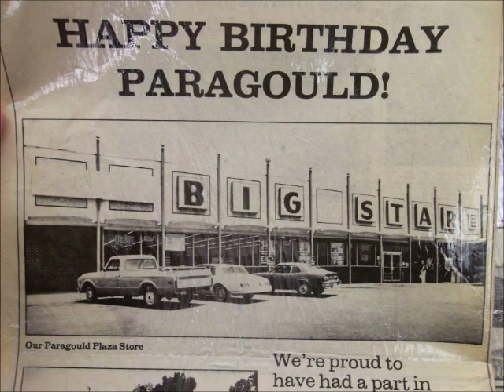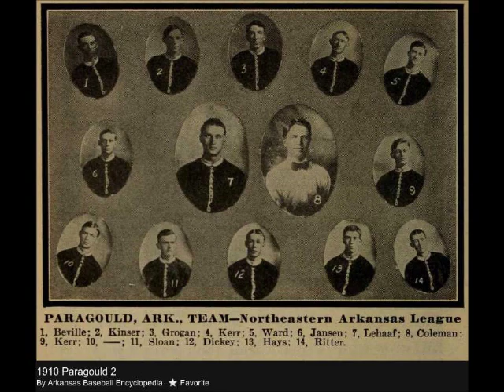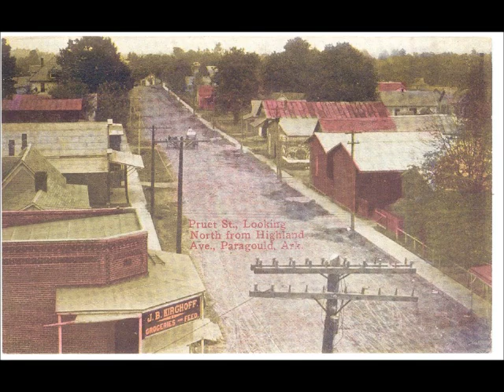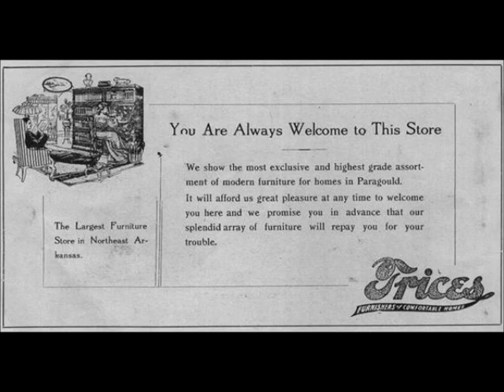Thank God For Hometowns- Paragould, Arkansas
The song is "Thank God For Hometowns" by Carrie Underwood. All photos are from Paragould's past.